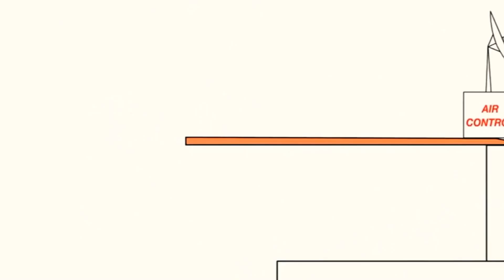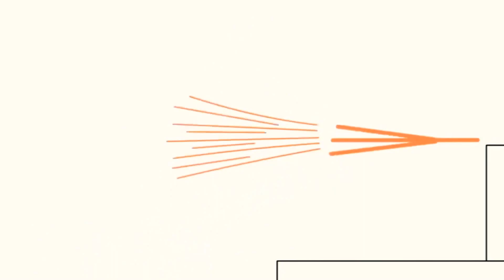16 травня 2021 р.